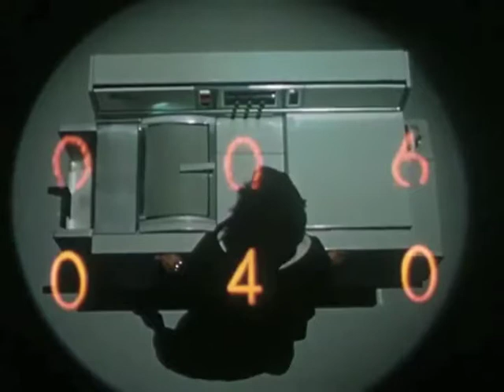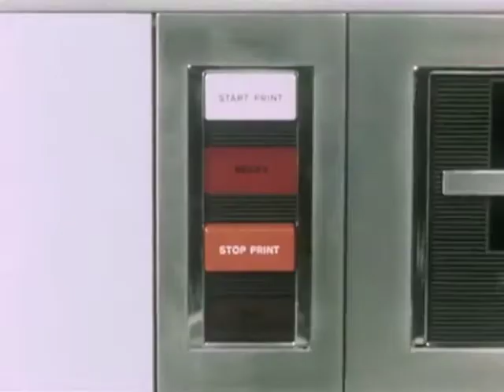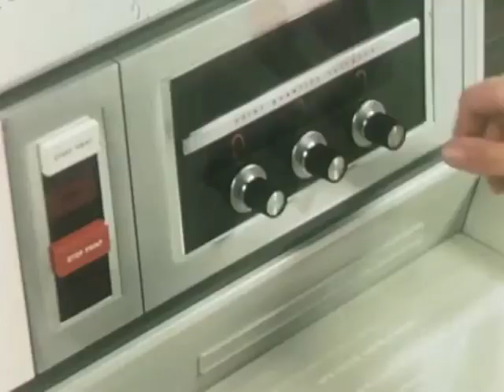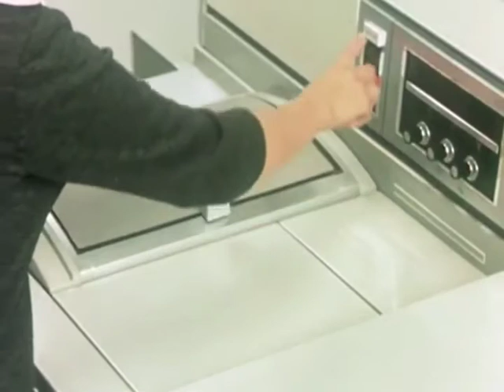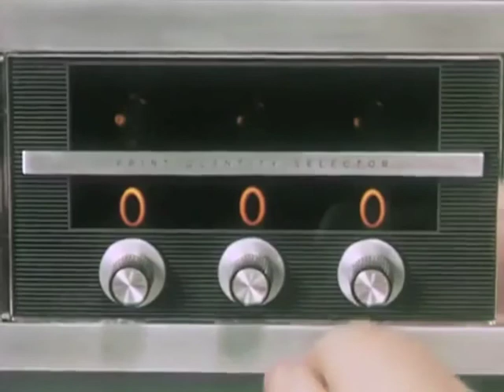Neswo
this is the time when people are not the same. what is the difference?

"Neswo", from the album Leaving Winter. album out April 4th 2013 as digital download and handmade CDr, in a limited edition of 50 copies

Music and cut by M. Beckmann. Footage: "Xerox, what's the difference" 1965, Xerox; source Archive.org.